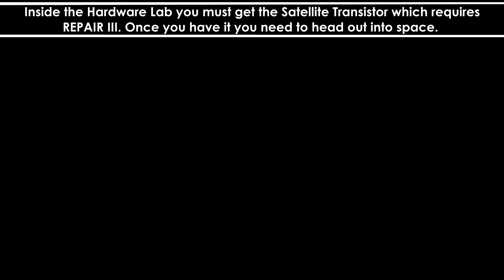Prey - You Rang? Achievement/Trophy Guide (Mixed Signals Questline)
Description: You used the Psychotronics satellite to dismiss or summon the Typhon Nightmare.

While using and upgrading your Typhon skills you start having a creature called a "Nightmare"  chase you around the map. After a few encounters with the Nightmare you will get a call from January who will give you a mission called "Mixed Signals" which will require you to head to the Hardware Labs and find a piece of equipment for a satellite in space. You will the item you need under a locked glass panel which will require you to fix the controls with the REPAIR III skill.

Once fixed activate it and grab the part. Now head out into space and you'll have to attach the part to the satellite. When done you can head inside again, open your transcribe and go to DATA then select AUDIO LOG then you'll see two options, summon the nightmare or send it away. Summon it and this will unlock.